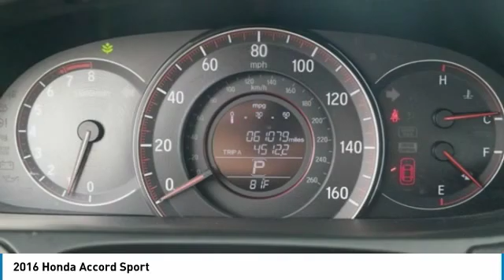2016 Honda Accord Sport FOR SALE in Kingwood, TX 159099M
Blue 2016 Honda Accord Sport FWD CVT 2.4L I4 DOHC i-VTEC 16V Recent Arrival! 26/35 City/Highway MPG Awards: ALG Residual Value Awards 2016 KBB.com Brand Image Awards 2016 Kelley Blue Book Brand Image Awards are based on the Brand Watch(tm) study from Kelley Blue Book Market Intelligence. Award calculated among non-luxury shoppers.  Kelley Blue Book is a registered trademark of Kelley Blue Book Co., Inc. Vehicle has been through a multi-point inspection by a Parkway Family ASE Certified Mechanic. Oil & Filter changed. All fluids topped off. This vehicle has been fully detailed and is ready for immediate delivery. Parkway Family Mazda Kia finances all credit types including Bad Credit and First Time Buyers with No Credit. This vehicle is for sale in Kingwood, Humble, Cleveland, Atascocita, Woodlands, Houston, Texas. Parkway Family Mazda Kia is located at 22565 Highway 59 N, Kingwood, TX 77339, Just north of Deerbrook Mall. Parkway Family Mazda Kia is Family Owned and Operated. Our Internet Team is Available Now to answer all of your questions.